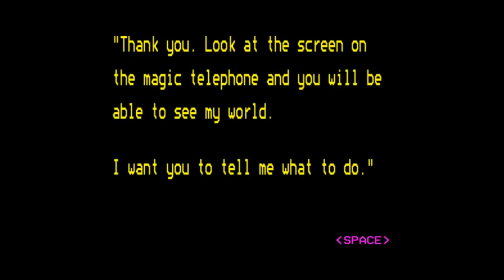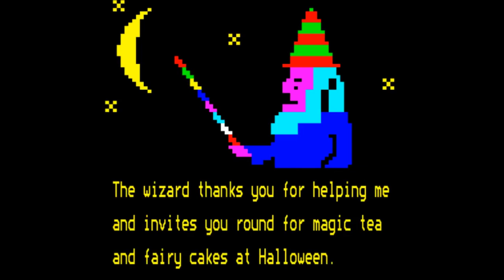The Magic Telephone (longplay) for the BBC Micro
Game description:

The Magic Telephone is a graphical text-adventure made for children.

A telephone is ringing. Will you answer it? If you do, you have to help Alf, an elf, to find his way home.